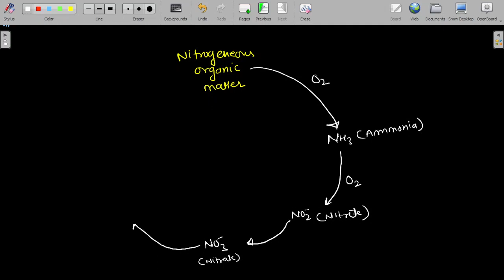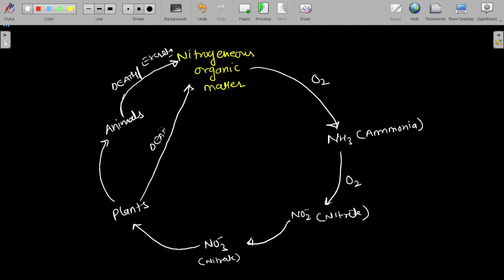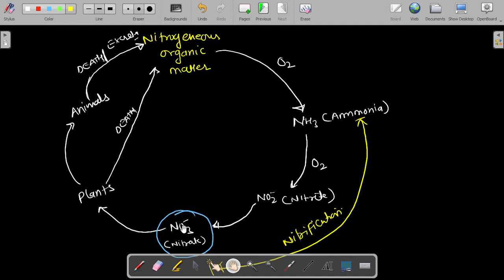Lec-1|| Waste Water Engineering Introductio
Welcome to Chandigarh Educators .
New Vacancy  for Civil - 5  Junior Engineer [ New Batch Started ]
We Provide Coaching for  AE / JE / SSA /Lineman for  ELECTRICAL & CIVIL Branch  of various govt. Department of Himachal Pradesh . Like HPSEBL PWD-JE/AE , IPH JE/AE HPSSC-JE , PSTCL-JE , RSEB-JE ,SSC-JE  & RRB -JE  And Other Various Government Exams.